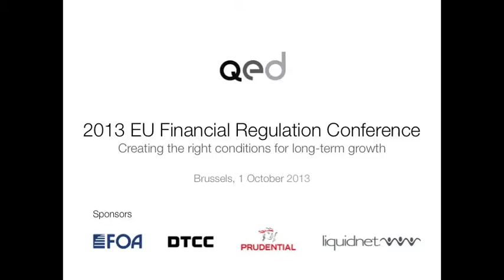Speech by Dr Vytautas Valvonis